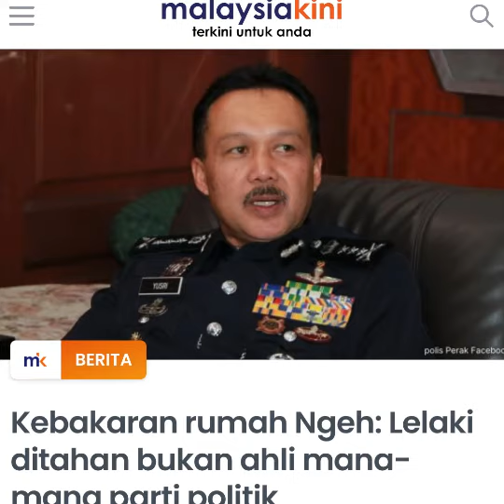Patutlah Rumah Ngeh di Bom, Hutang Rupanya⁉️anwaribrahim